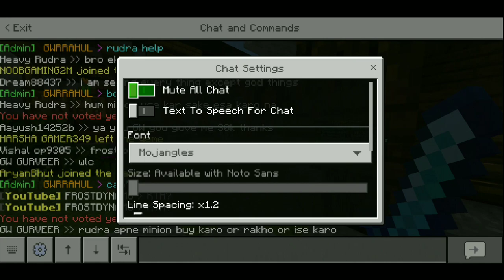Best 1.17+ Hypixel Skyblock Server For MCPE with Minions || Blackrock || Minecraft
Hi !
                      ᯓServer info
〡》Vote      - [IN Discord Server]
〡》Ip           - CreepyCraftOfficial.uk.to
╰》Port       - 27869 ⌬ ⌬
Discord Joining Link - (Coming soon) Facebook Link - (Coming soon)
My Site - (Coming Soon)
               Some Use Full Play Lists